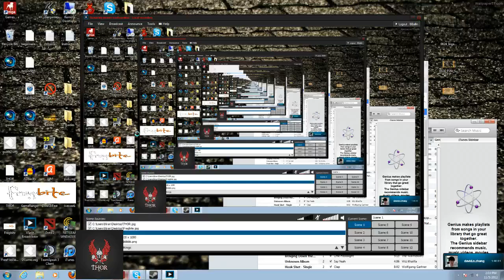Virtus.Pro vs Clan Poland (Fragbite THOR Open Qualifier #5 Finals) Game 1